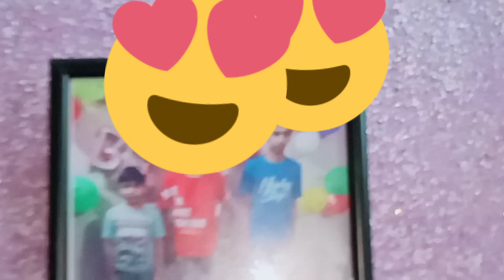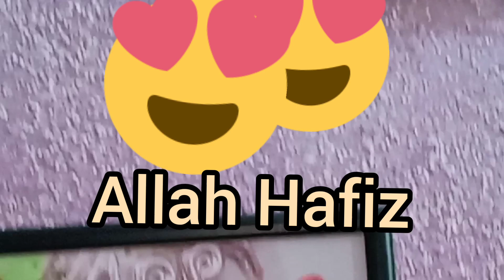A surprise From My Husband | Mango Swiss Roll Cake Recepie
mangoswissrollcake# birthday cake recipeeasy birthday cake recipe. mango Recipe. Ijaz Ansari food secrets my Recipes